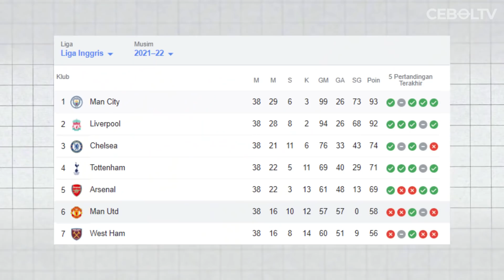REAKSI ERIK TEN HAG MELIHAT BRUNO FERNANDES MELAKUKAN BLUNDER VS CRYSTAL PALACE